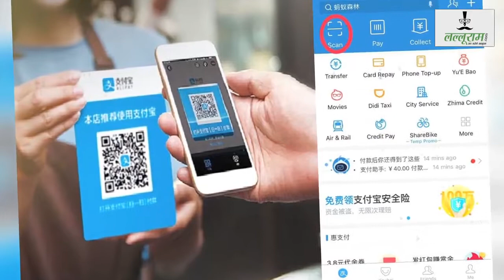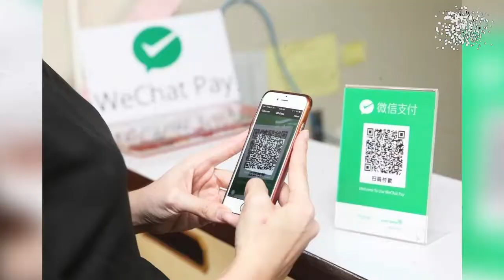भिखारियों को मिल रहा QR Code कैसे उनकी जिंदगी बदल रहा है? | Viral News | China | Technology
भिखारियों को मिल रहा QR Code कैसे उनकी जिंदगी बदल रहा है?